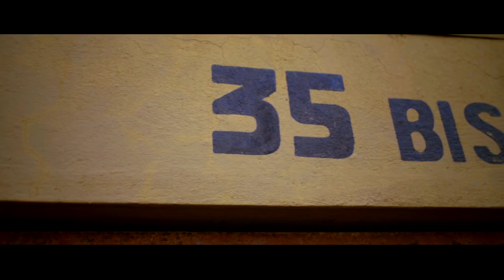Atty - Money me a look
POUR ETRE A JOUR SUR TOUTES LA TENDANCE DE LA CARAÏBES.

Titre : Money me look

Auteur : Atty

Compositeur : Color Evolution

Enregistrement / Mixage : Lyrickal Sound Studios

Réalisation : Color Evolution

Montage : Color Evolution